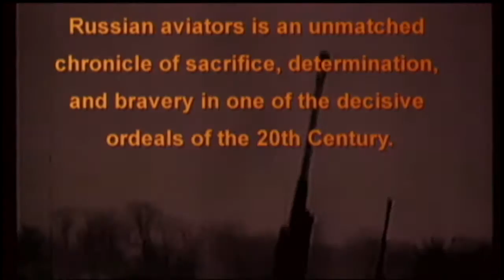Night Witches from Timeline Films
Proposed documentary on Soviet airwomen who flew combat missions in World War Two: the first women in the world to fly aircraft in combat.